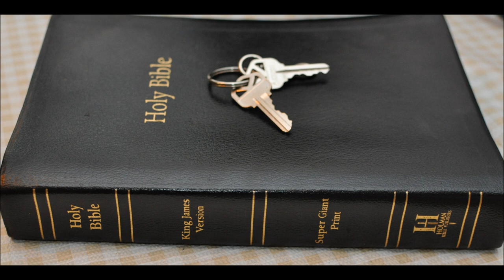How to accept socialism?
How to get the masses to accept socialism = communism.
A Roman Emperor said: "Give the masses bread and a circus and they will never revolt"
Feed them until they forget how to feed themselves.
A story of wild pigs by George Gordon
Look at the comments below for the planks of communism
Rules for revolution. Look familiar?
1. Corrupt the young, get them away from religion. Get them interested in sex. Make them superficial. Destroy their ruggedness.

2. Get control of all means of publicity.

3. Get people's minds off their government by focusing their attention on athletics, sexy books, and other trivialities.

4. Divide the people into hostile groups by constantly harping on controversial matters of no importance.

5. Destroy the people's faith in their natural leaders by holding the latter up to contempt, ridicule, and obloquy.

6. Always preach true democracy, but seize power as fast and as ruthlessly as possible.

7. By encouraging government extravagance, destroy its credit and produce fear of inflation with rising prices and general discontent.

8. Foment unnecessary strikes in vital industries, encourage civil disorders, and foster a lenient and soft attitude on the part of government toward such disorders.

9. By specious argument cause the breakdown of the old moral virtues, honesty, sobriety, continence, faith in the pledged word, and ruggedness.

10. Cause the registration of all firearms on some pretext, with a view to confiscating them and leaving the populace helpless.